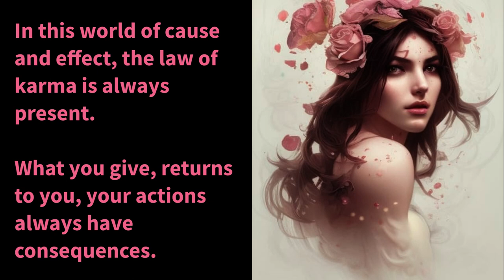The Law of Karma: The Power of Our Actions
In this world of cause and effect, the law of karma is always present. What you give, returns to you, your actions always have consequences.

Doing good will pay off, love and compassion lead to happiness. But bad deeds bring suffering, for the law of karma is not a trick.

Every action, every word, and every thought, influences fate and the course of things. The universe knows no mercy, but those who strive will also receive good.

Be mindful and vigilant, every day, pay attention to your actions and always be prepared, for the law of karma is a power that directs your life, for all eternity.